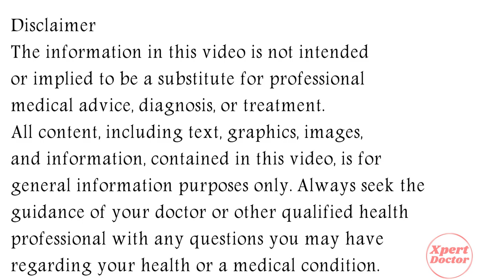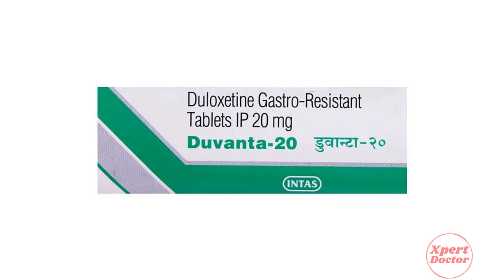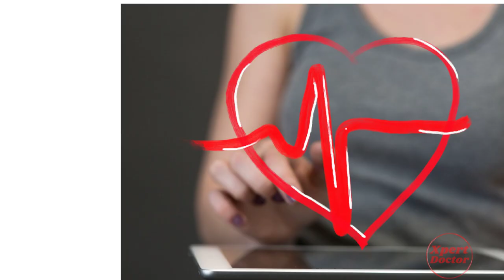Duloxetine Tablet, Duloxetine 20 mg, 30 mg, 40 mg Tablet Uses, Side Effects in Hindi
In this video, we will discuss what are the uses and benefits of duloxetine tablet. How to take duloxetine tablet. We will also discuss what are the side effects of duloxetine tablet. Watch the complete video for detailed review of duloxetine tablet in hindi.